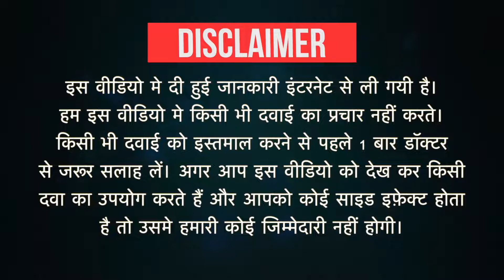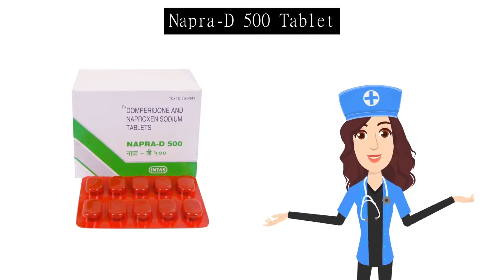Napra D 500 Tablet Uses in Hindi | माइग्रेन का सिरदर्द, रुमेटीइड गठिया | Side Effects | Dose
Napra D 500 Tablet Uses in Hindi | माइग्रेन का सिरदर्द, रुमेटीइड गठिया Side Effects | Dosage